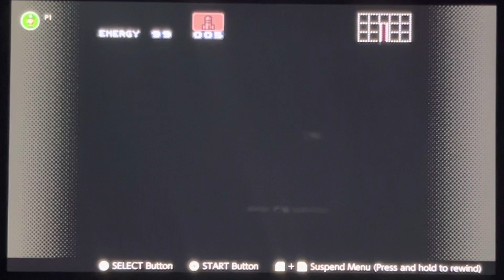Super Metroid (1994) - Intro Sequence and Brinstar 1